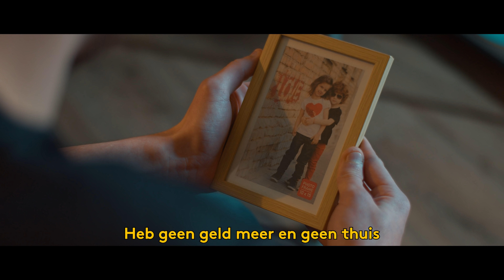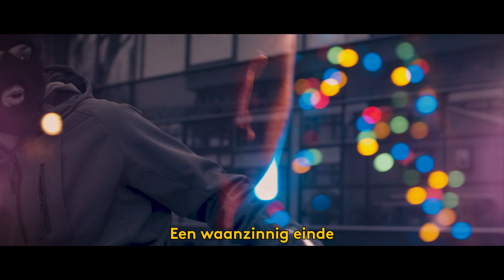Egbert ft. Tejak & Daniël Lippens - Happy New Gear (Prod. Koelka)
Ontdek het origin story van een van 's werelds meest geliefde superhelden: G-Man! Zijn enige superkracht is dat hij denkt dat Logitech G producten het antwoord zijn op alle problemen ooit.

Deze video is een betaalde samenwerking (zo'n AD SPON) met Logitech G! Ze hebben zieke deals om je jaar mee af te sluiten, dus heb je nog toffe gaming gear nodig: check hun Happy New Gear deals!

CREDITS!

Beat produced by   @Koelka
Concept, Teksten & Rappings: Tejak, Egbert &  @Daniel Lippens
Cover Art: Dilara Yilmaz

Regie: Jeffrey Wirtz / Egbert
Productie: Jeffrey Wirtz & Zoë Bernard
Production Design: Zoë Bernard
Camera: Pim Folmer
Montage en Post Productie: Jeffrey Wirtz / Egbert

Marc van den Helder
Joost Caniëls
Sebastiaan Hoogendoorn
Vertigo6